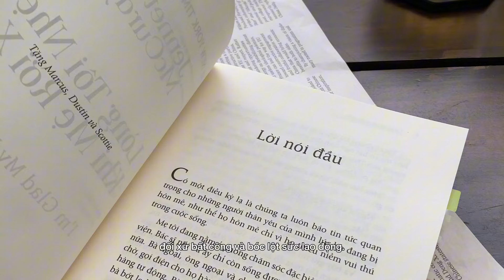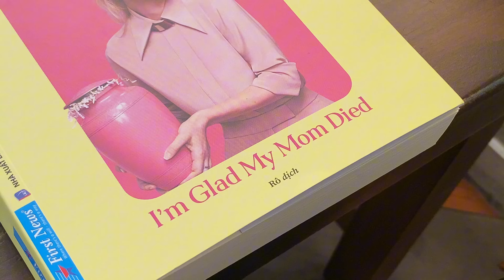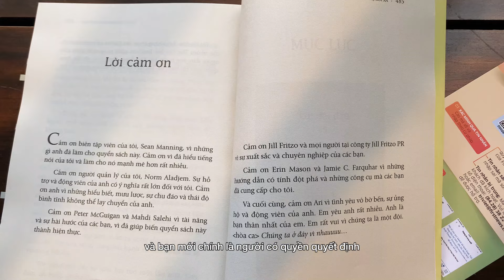Hành trình vượt qua bi kịch của diễn viên Jennette McCurdy | Lòng tôi nhẹ khi mẹ rời xa | First News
Trái ngược với hình ảnh cô nàng tomboy mạnh mẽ Sam Puckett trong “iCarly” và “Sam & Cat”, nữ diễn viên Jennette McCurdy ngoài đời thật lại là một cô gái nhỏ mang trong mình nhiều tổn thương và ám ảnh tâm lý. Quyển hồi ký “Lòng tôi nhẹ khi mẹ rời xa” do chính cô chấp bút đã tiết lộ mối quan hệ độc hại với mẹ ruột, đồng thời vạch trần một nền công nghiệp Hollywood đầy rẫy tệ nạn và bất công.
📚 Kết nối với First News